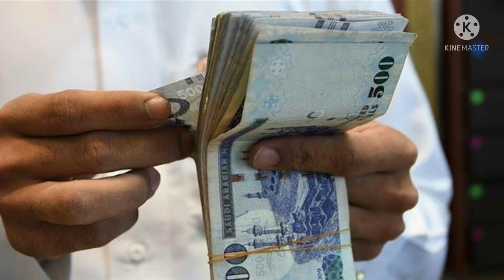சவூதி அரேபியா செய்திகள்.13.06.2021| saudi News tamil|saudi today news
செய்கிறோம்

சவூதி அரேபியா News

  not promote or encourage Any illegal activities content provided by this channel.